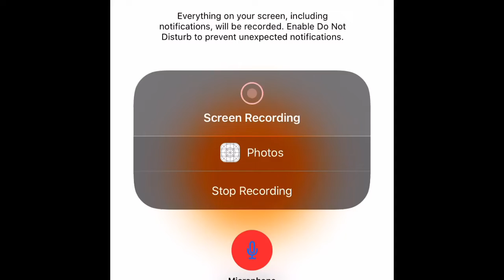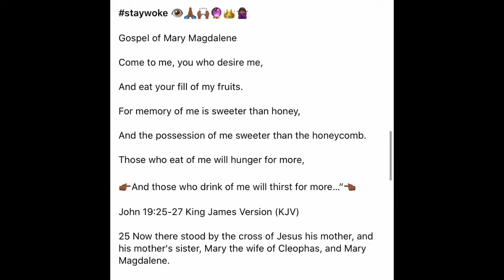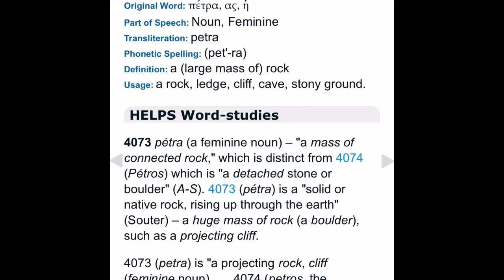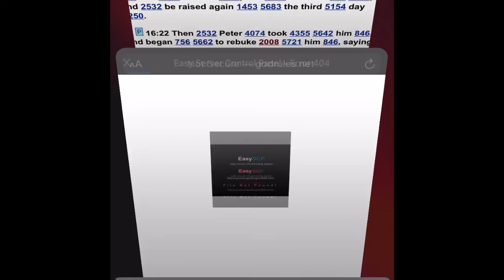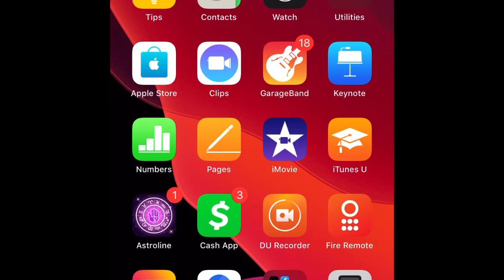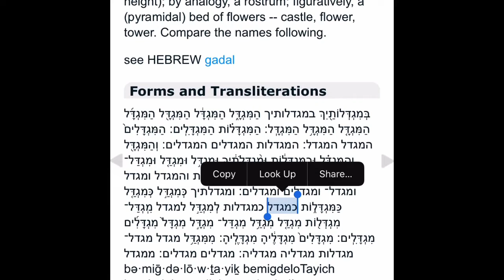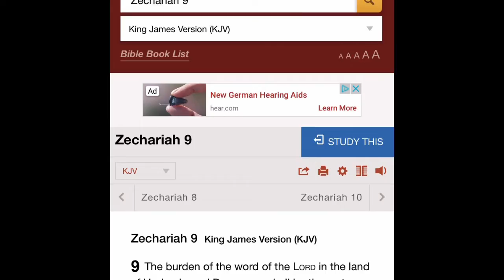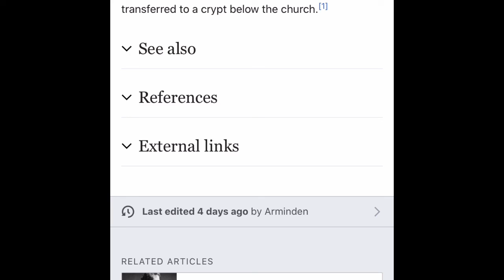THE CHURCH OF MARY MAGDALENE VS PETERS VATICAN THE GATES OF HELL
Simon Peter I don’t believe in what (SIMON SAID) we don’t play simon says 🤷🏾‍♀️